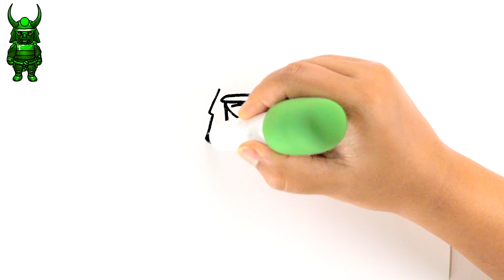COMO DESENHAR O SEI TAISHOGUN | STUMBLE GUYS SPECIAL SKINS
Aprenda a desenhar o Sei Taishogun!
Neste vídeo aprenderemos a como desenhar o Sei Taishogun!
Quer aprender a criar seus próprios desenhos?  Aqui você vai aprender!

Aqui neste canal você vai aprender a desenhar seus personagens favoritos, animais, animes, desenhos fofos e MUITO mais!
Você também vai aprender a colorir e muitas outras coisas legais!

Se você veio aprender a como desenhar o Sei Taishogun, você veio ao lugar certo!

Aqui você encontrará vídeos incríveis com desenhos legais e divertidos!
Para realmente aprender a como desenhar o Sei Taishogun, assista ao vídeo até final seguindo todo o passo a passo.
Seus desenhos ficarão incríveis! Vamos desenhar?

Desenhe o Sei Taishogun e impressione todos com seu talento e habilidade! 😎